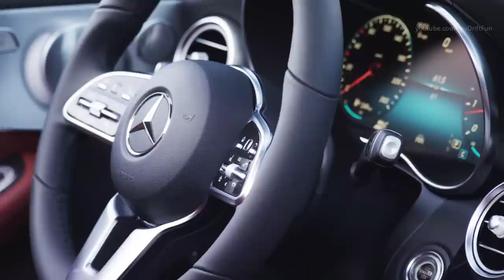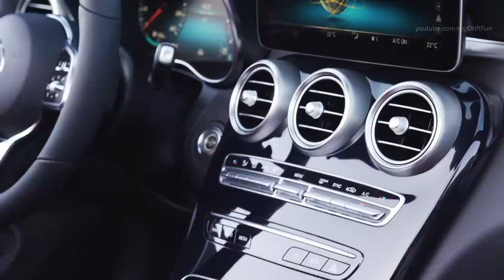Mercedes C-Class Cabriolet - Rear-Biased, Agile and Even Sportier Now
2019 Mercedes-Benz C-Class Cabriolet Avantgarde - Drive, Interior and Exterior. Color: graphite grey, interior: leather cranberry red/black.

With a multitude of carefully coordinated measures the AMG developers have enhanced the vehicle dynamics even further. The 3.0-litre V6 engine now develops 287 kW (390 hp), i.e. 17 kW (23 hp) more than before. The peak torque of 520 Nm is available in a wide engine speed range from 2500 to 5000 rpm. The new C 43 4MATIC Coupé accelerates from a standstill to 100 km/h in 4.7 seconds, and the Cabriolet in 4.8 seconds. The top speed is electronically limited to 250 km/h.

Due to the autonomous design with the dynamic details and standard-fit two-pipe exhaust system (petrol engines) the rear view appears broad and agile. A particular highlight both day and night are the revised, more accentuated all-LED rear lamps.

The sporty design features are heightened with the AMG Line. For example, the AMG Line exterior includes the diamond radiator grille with pins in chrome plus an AMG-specific front apron with new geometry, sporty air intakes and its chromed trim element. The exterior with the Night Package, available for the cabriolet for the first time, sports an even more athletic look with its black design features. These include the black trim elements in the AMG front apron and the AMG rear apron plus exterior mirror housings painted in high-gloss black. A particular highlight both day and night are the redesigned, more accentuated all-LED rear lamps.

The colour spectrum has been broadened with the AMG Line. New colours are mojave silver metallic and – exclusively for the coupé and cabriolet – graphite grey.

The sporty interior with its autonomous integral-look seats is characterised by further-enhanced perceived quality and flowing shapes and the facelift takes it into the digital era.

The centre console is characterised by an elegant flowing trim element - optionally with new materials: open-pore brown walnut or open-pore anthracite oak. Magma grey/black are available as new interior colours.

The KEYLESS-GO starting function is standard. The start/stop button comes in a new turbine-look design. The vehicle key also features a new design. Customers have a choice between three variants here: black with high-gloss chrome surround, white with chrome surround or high-gloss white with matt chrome surround.

On the cabriolet the soft top can be operated from the outside with the vehicle key and the "Open/Close" buttons.

MULTIBEAM LED headlamps are new and available on request in the coupé and cabriolet. Each headlamp incorporates 84 individually controllable LEDs. These allow extremely quick and precise, electronically controlled adjustment of the headlamps to suit the current traffic situation.

New functions in comparison to the standard-fit LED Intelligent Light System System (19 LEDs per headlamp) are junction light, roundabout light, city light and bad-weather light.

In high-beam mode, Adaptive Highbeam Assist Plus enables continuous long-range illumination of the road ahead without dazzling oncoming traffic. When no other road user is detected, the road ahead is straight and the vehicle speed is above 40 km/h, ULTRA RANGE high beam is switched on automatically. This produces the maximum light intensity permitted by law, which results in the brightness of the main beam headlamps only falling below the reference value of 1 lux after a distance of more than 650 metres. When there are oncoming vehicles or vehicles ahead, the LEDs of the main beam modules are partially switched off, masking out a U-shaped area of the light beam. The other areas of the road continue to be illuminated with the high beam (partial high beam). The ULTRA RANGE high beams are always active only if high beam mode has been manually switched on.